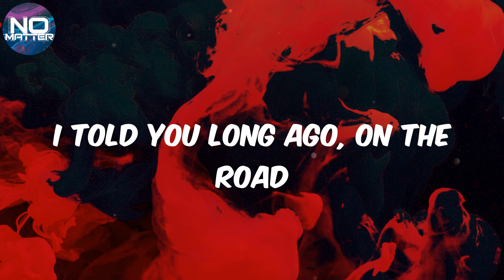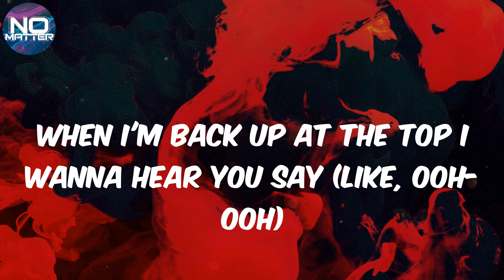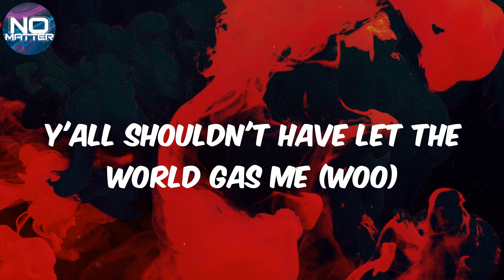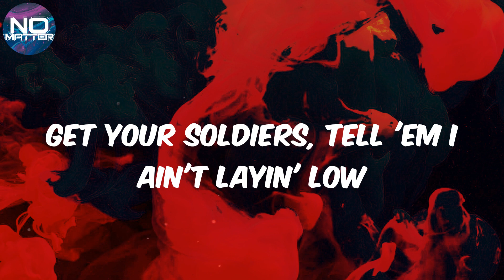Lil Nas X - (Lyrics) INDUSTRY BABY